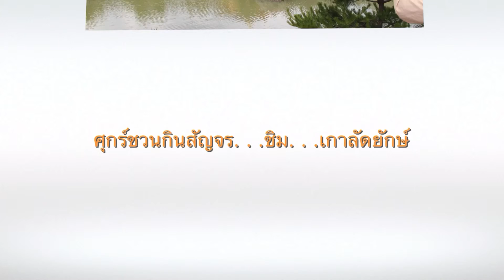ศุกร์ชวนกินชิมเกาลัดยักษ์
ศุกร์ชวนกินสัญจรญี่ปุ่น : ชิมเกาลัดยักษ์
ขอโทษครับไม่ได้ฝึกใช้กล้องตัวนี้ก่อน
ทำให้ส่วนของวีดีทัศน์ไม่ดีเอามากๆ ขอประทานโทษครับ
ขอบคุณเพื่อนรุ่นพี่คุณพี่อิ๊ด ย้ำกับผมพอทราบว่าจะไปญี่ปุ่น
นี่นะเจอเกาลัด ปุ๊บ ก็ซื้อเลย นะ นะ
ไปเจอที่ทางออกของวัดทอง ในเกียวโต จัดการตามคำแนะนำทันทีครับ
เกาลัดของ kyo-yakiguri.com เค้าคัดทุกเม็ดครับ นุ่ม หวาน อร่อยมากๆ ครับ

แนะนำโดย คุณพี่อิ๊ด วตท ๘
เม้าส์โดย อีตาศุกร์ชวนกิน
บันทึกในระบบ HD ด้วย ซัมซุง เอส ๕, โน๊ตเอสด์ ๔, แคนนอน อีโอเอส ๖๐๐ ดี, แคนนอนจี ๑๕
ด้วยแอพ Photo ใน MacMini i5